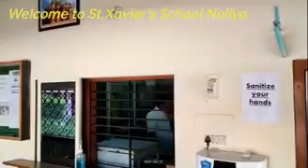St Xavier's School, Naliya, Kutch